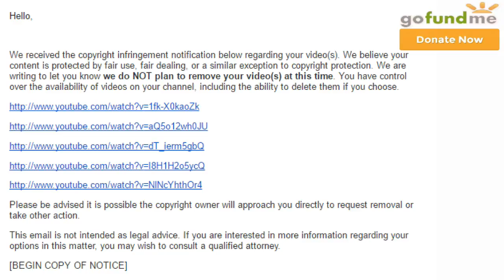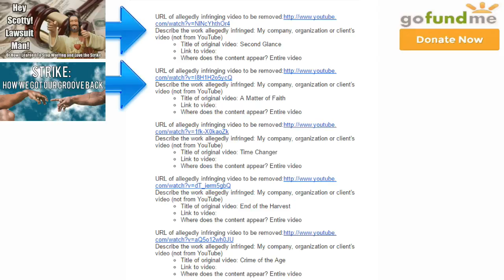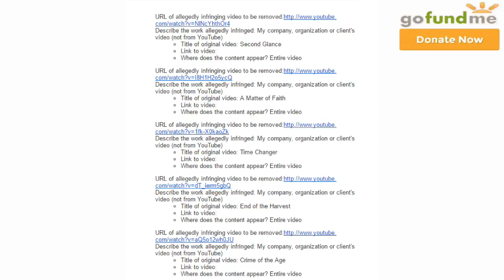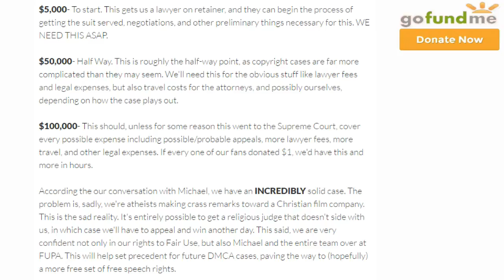Mirror this׃ We're Suing & We Need Your Help ~ WTFU YouTu mp4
Category
        News & Politics
    License